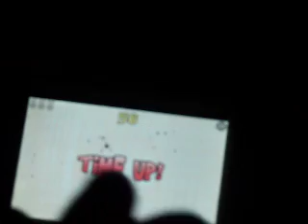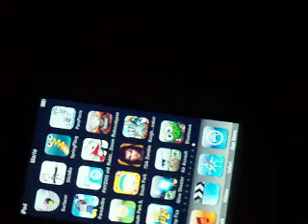1 app Ipod/Iphone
PoP Fizz gratis